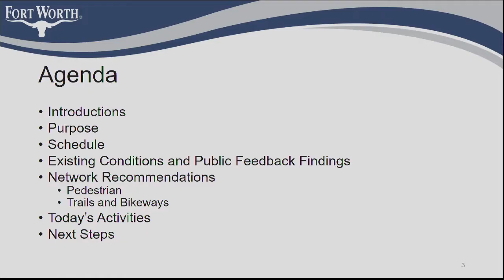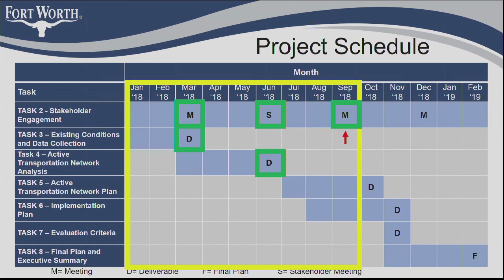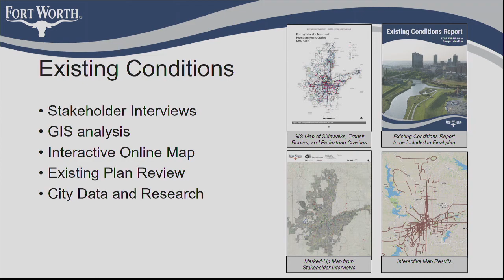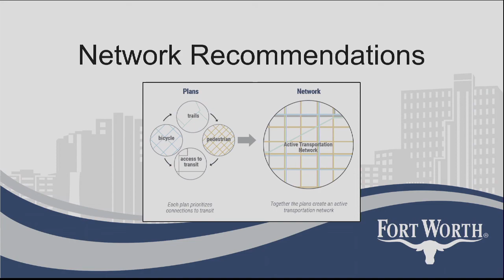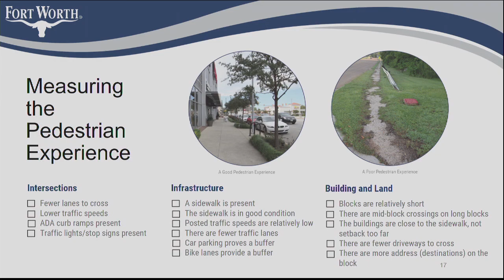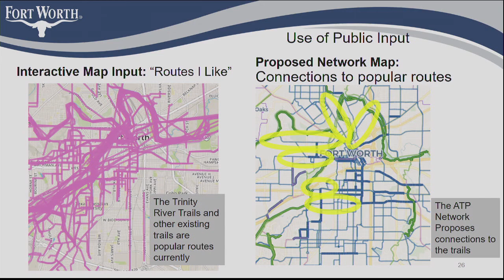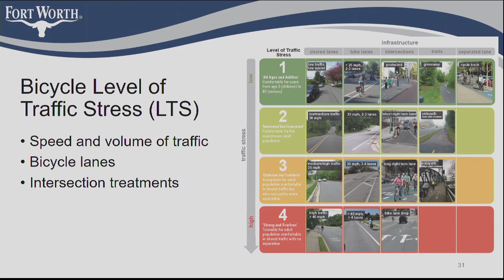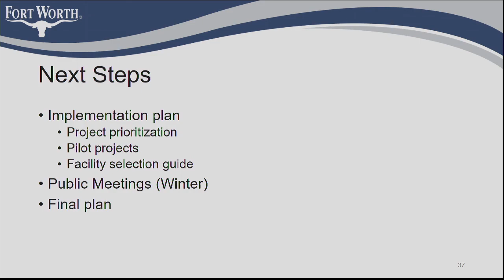Active Transportation Plan Open House: Sept. 25, 2018